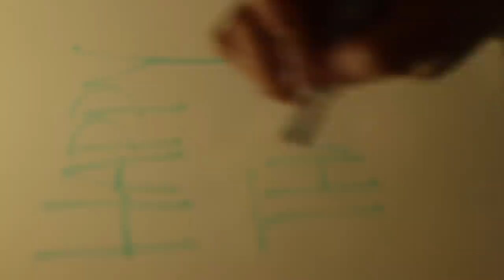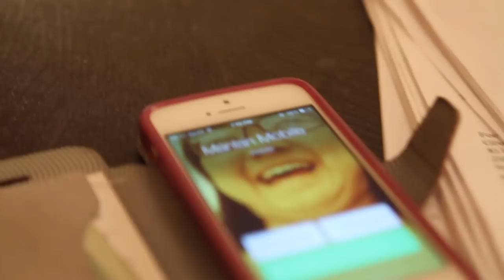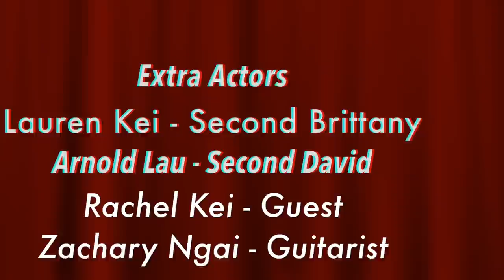A short film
Arnold Lau
Unwanted love from Family
SVA (Primal Needs Project)